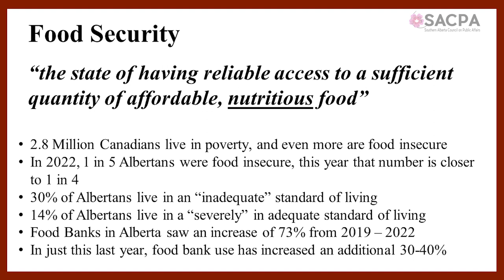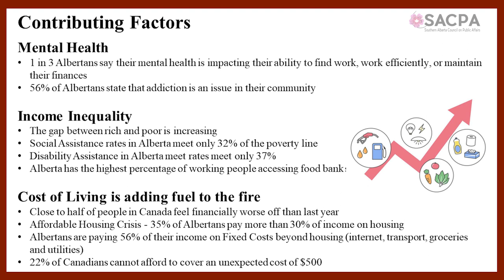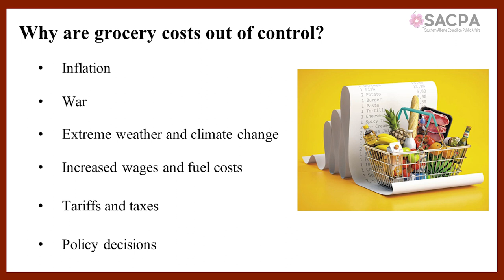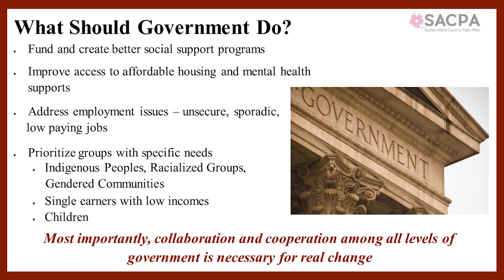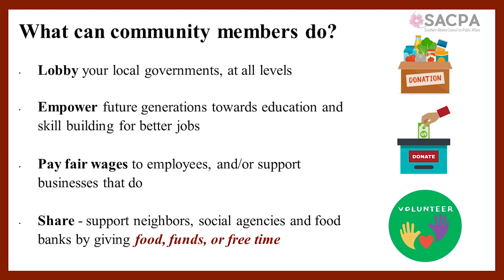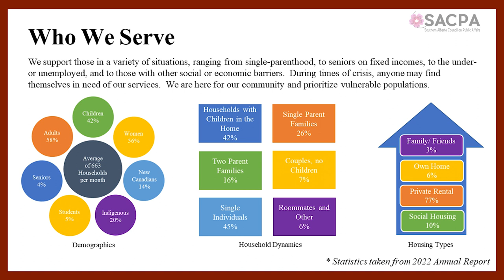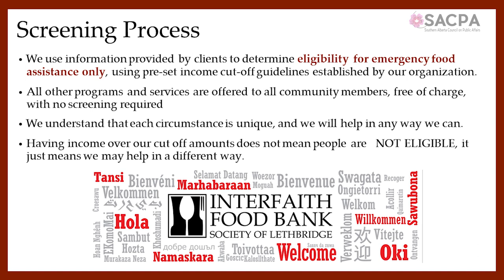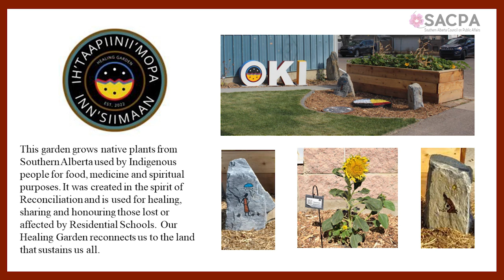Food, Funds or Free Time! - SACPA - October 5th, 2023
Food, Funds or Free Time!

Interfaith Food Bank is on the front lines of addressing food security issues in our community, and is an organization that has had to grow and adapt to the ever-evolving food security crisis in order to meet community needs. Food banks in Alberta experienced a 73% increase from 2019 – 2022 and in just the last year, local need has increased again by 30%. This presentation will discuss the rise in food insecurity and how community members can lend support by offering food, funds or free time to food security initiatives.

Speaker: Danielle McIntyre
Moderator: Terry Shillington

Danielle McIntyre has been involved with the non-profit, charitable sector for over 20 years, and has worked as Executive Director with Interfaith Food Bank since 2006. A graduate of Winston Churchill High School in Lethbridge, Danielle holds a degree in Recreation Administration, with a special focus on leisure and community development from the University of Alberta. Grateful to have the opportunity to work for a cause she believes in, Danielle notes it’s the community nature of Interfaith Food Bank that keeps her excited about coming to work every day – working with great people, on initiatives and projects that make a true difference in the lives of the families they serve.

Produced with the assistance of Spotlight Lethbridge.  @ShawSpotlight
 @Southern Alberta Council on Public Affairs  @LSCO